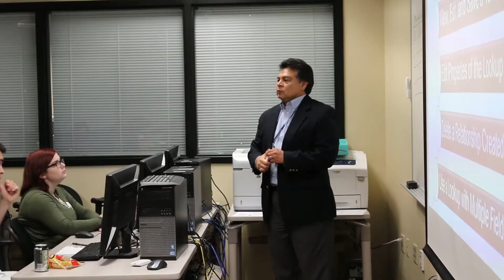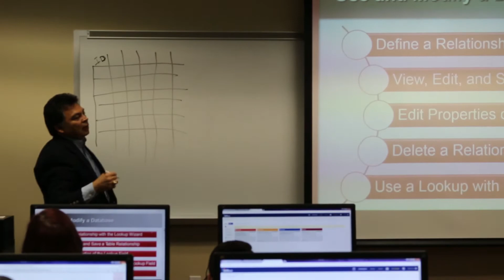NCTC: Database Administration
NCTC's Database Administration program is available online and on-campus.  Students benefit from a hands-on approach to learning and an instructor who brings years of experience in database management to the classroom.  Here the instructor and a database administration student discuss what's driving the demand for database administrators and how NCTC's program aligns with what employers want.